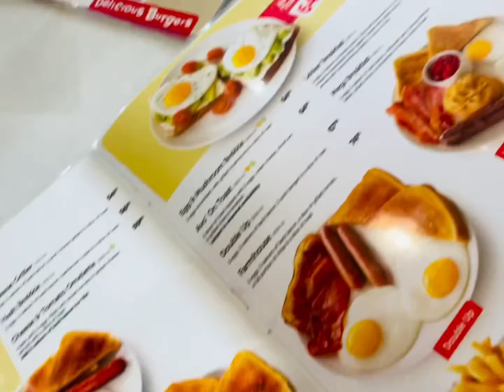Breakfast | Eating Out | Happiness | Youtuber | Food | Vlog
Went out for breakfast with my Forever & my Whole galaxy 🥹🤍 These ladies loveeeee food !

Usually I don’t eat that much, it was just for content and vibes 🌚